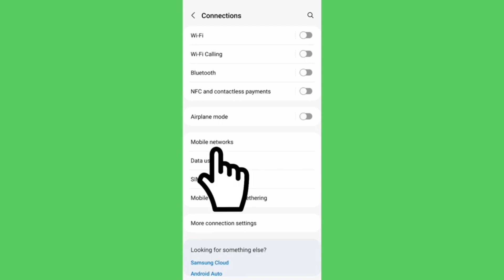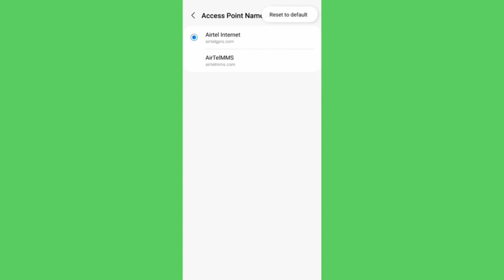How to Textnow App An error has occurred Problem solve | Textnow is unavailable in your country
textnow app not working problem not opening error problem solve